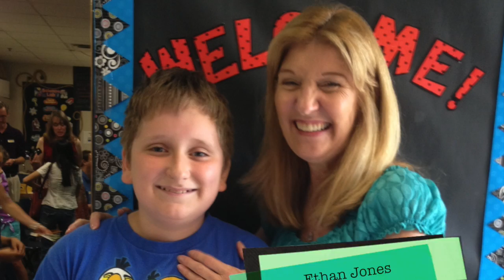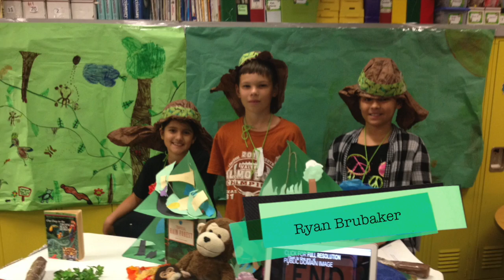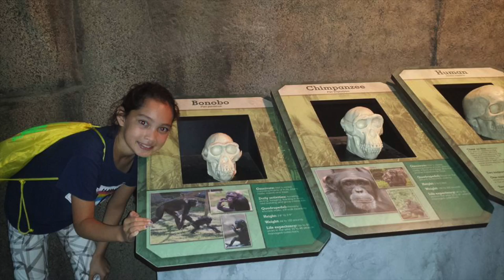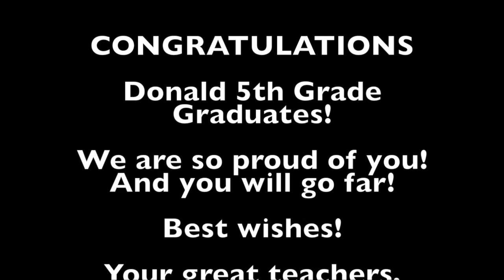5th Grade Movie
This video is about 5th Grade Movie